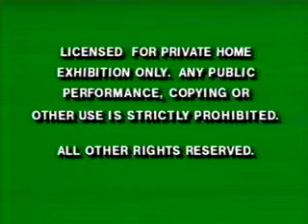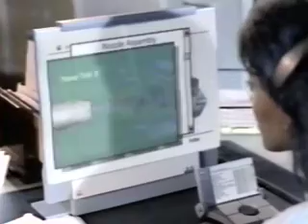Opening to Snow White and the Seven Dwarfs 1994 VHS (Version #1)